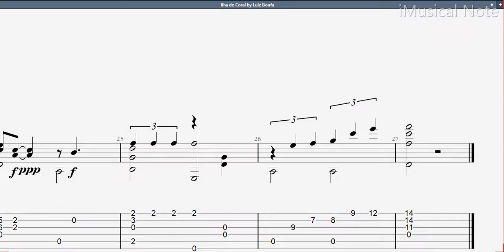Guitar TAB - Luiz Bonfa : Ilha de Coral (1922-2001) | Tutorial Sheet Lesson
Luiz Floriano Bonfá was a Brazilian guitarist and composer best known for the compositions he penned for the film Black Orpheus. As a composer and performer, Bonfá was at heart an exponent of the bold, lyrical, lushly orchestrated, and emotionally charged samba-canção style that predated the arrival of João Gilberto’s more refined and subdued bossa nova style